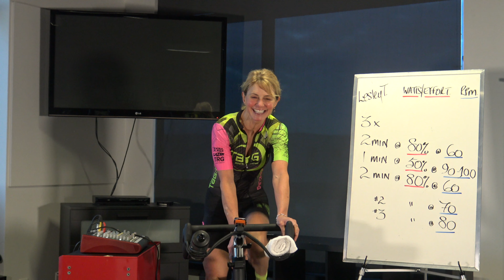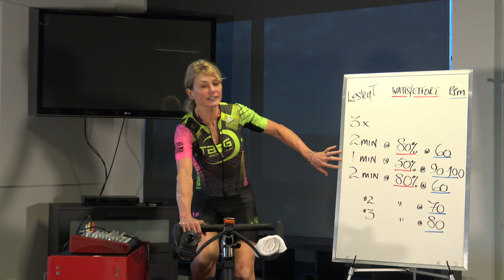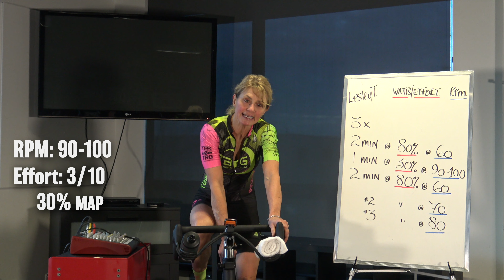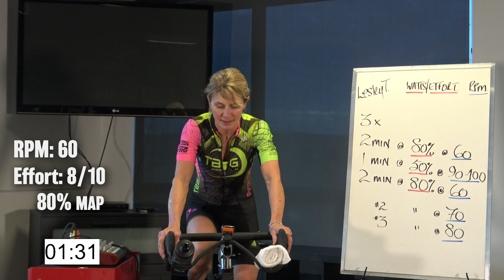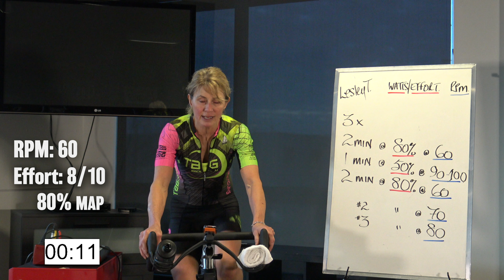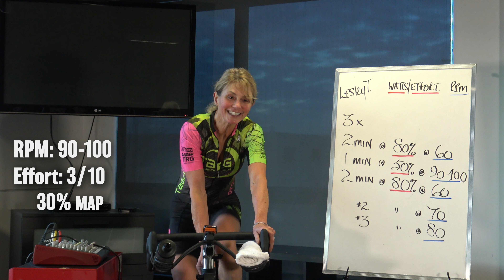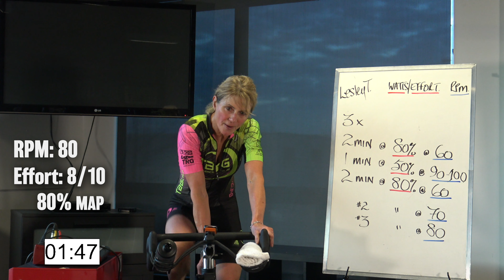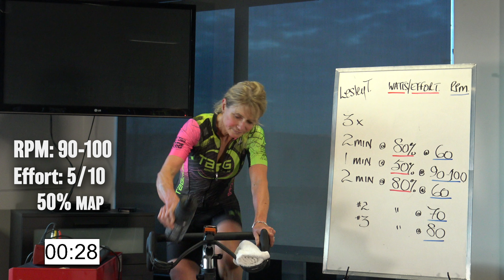Day #26 Coach Lesley T takes you through short hard strength hills with cadence changes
Daily Draw - TaG Toque winner - Brian B , Sarah Ostler